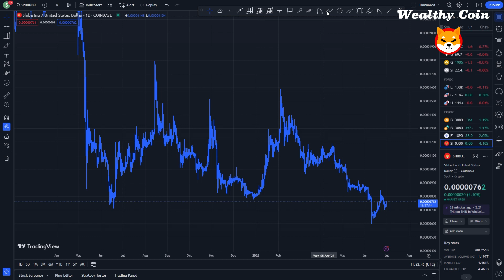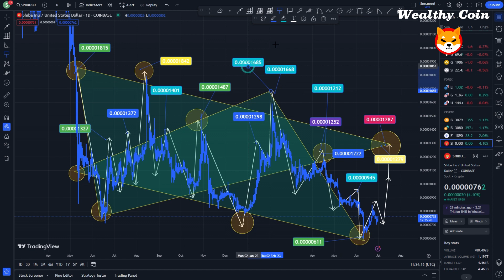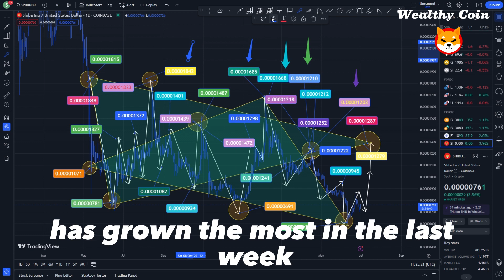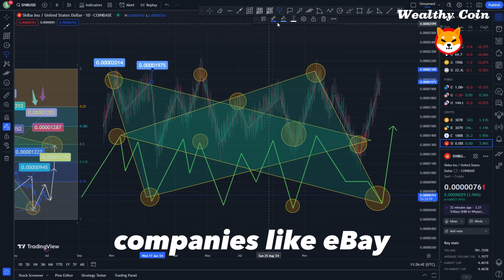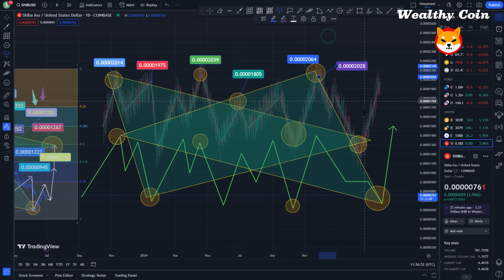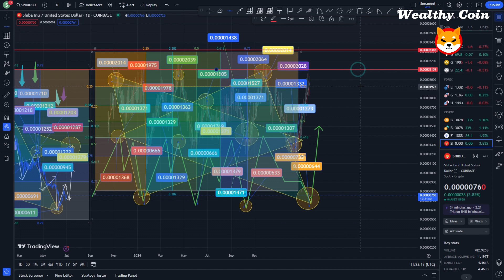Shiba INu Prediction !! CEO Share Good News - Shiba Inu Coin News Today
Dropshopping Shopify,
Dropshopping,